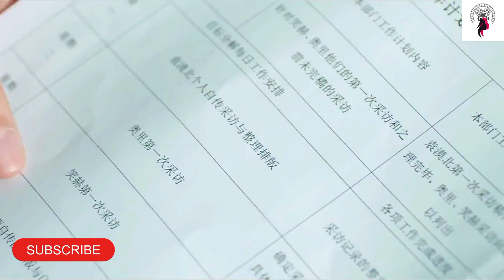பங்கமான திருப்பம் / ஓ..! என் நாடக காதலன் / Episode 8 / Web series factory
Ep 9 🫴❣️👇🖇️